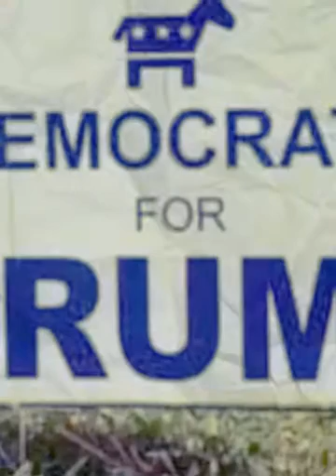GOP Intolerance? (Created